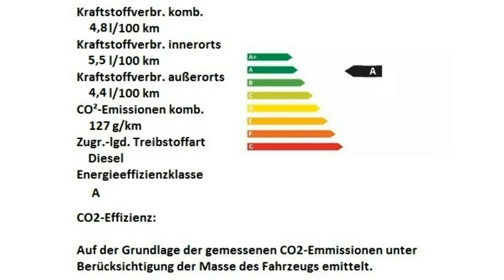Alfa Romeo Stelvio